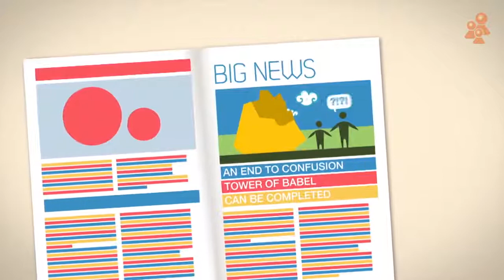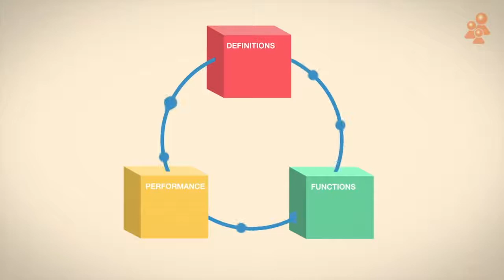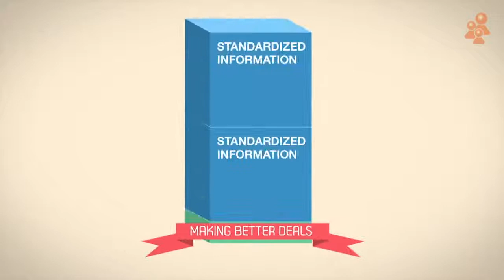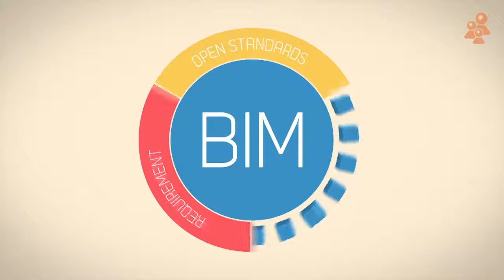Clearly Explain What is BIM in 6 MINUTES! (The Sky is the limit)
openBIM - The sky is the limit

This is one video that Clearly and Concisely explains What is BIM.
It's one of our favorite materials that we would like to share with all BIM Lovers.

The video stimulate usage of open standards results in the use of openbim. It's produced by the Dutch initiative from Uneto-Vni, Rijkswaterstaat and Bouw Informatie Raad

Source: openbiminfo